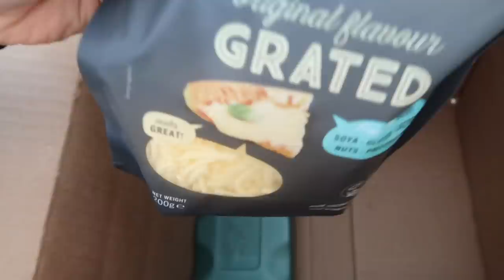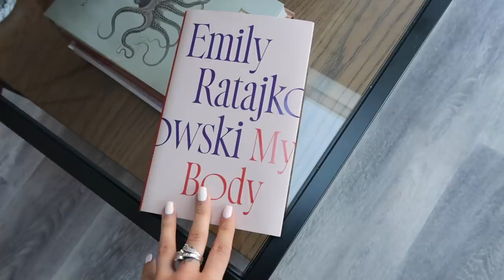EVERYTHING I BOUGHT THIS WEEK | ZARA & ASOS HAUL | Suzie Bonaldi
EVERYTHING I BOUGHT THIS WEEK! inc. a Zara & ASOS haul!)I got some really cute bits from Zara, ASOS, and Space NK plus opening all my post with you because January is BORING and this is currently my biggest joy in life. Okay love you bye x

Waffle Robe (long version available)

Slim-fit Jogger

Oversized Sweatshirt (S)

Oversized Stripe Shirt (S)

Knitted Bandeau Top (S)

Stripe Shirt (S)

Lace Top (S) (currently out of stock)

Khaki Blazer (S) (only available in black now)
original ref number: 9087/521

(similar) Mules

(similar) Sac De Jour (darker beige)

(similar) Racer Tank

Air Max 90s

Liquid Lipstick (crush/pure hollywood)

✧ ITEMS SHOWN ✧
Coffee Machine

**Violife Cheeses
Le Rond
Epic Mature

(similar) Rail

Beautiful Skin Foundation (6)

Magic Cream

Rose Inc Concealer

Lipstick (supermodel)

Jewel Pot

Lip Tint (santa euphoria)